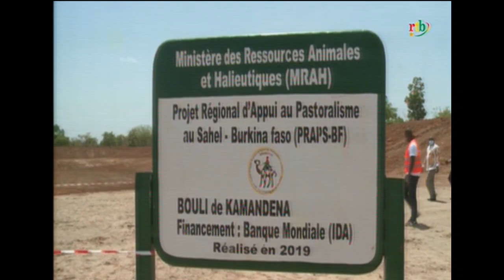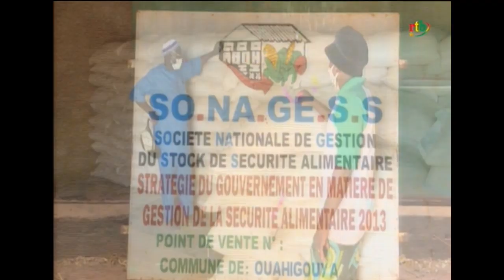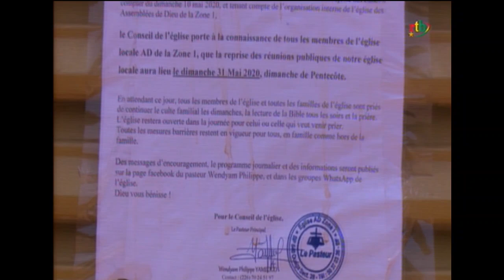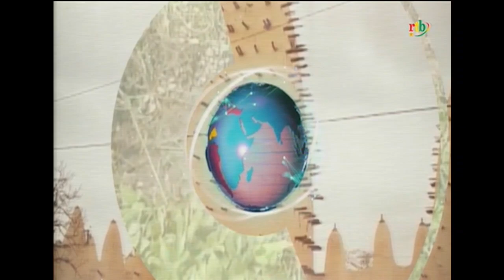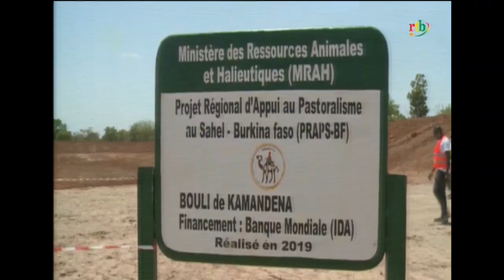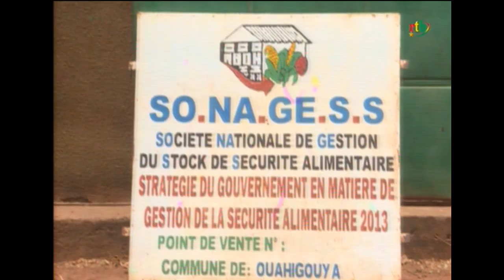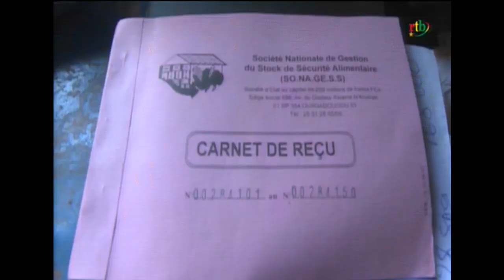rtb/Jt en Mooré, en Dioula et en Fulfuldé du 11 Mai 2020